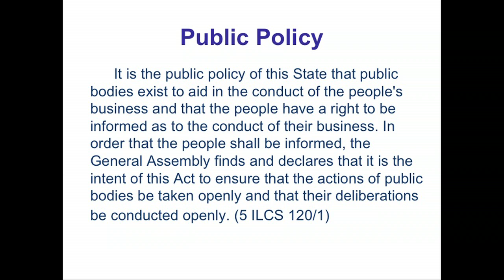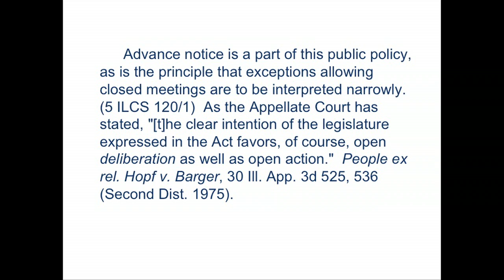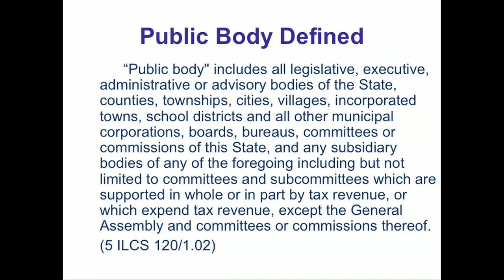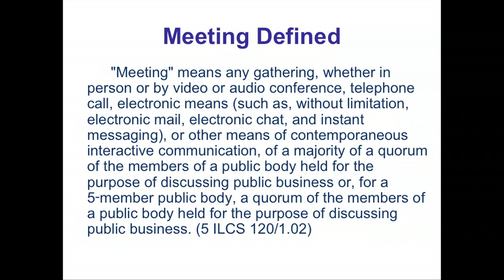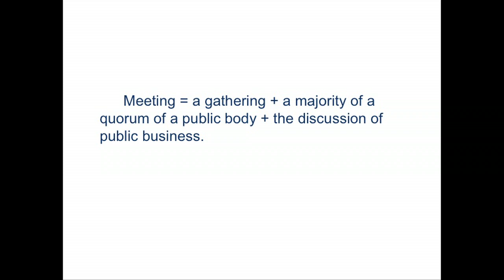What is the Illinois Open Meetings Act (OMA)?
The Open Meetings Act is an Illinois state law that ensures your right to access the deliberations and actions of public bodies. The law entitles the public to attend public meetings, to be notified of those meetings, and to inspect minutes of public meetings.

Michael J. Luke, Counsel to the Attorney General, offered details of this powerful law at a BGA Citizen Watchdog Training session in Springfield, IL. Check out this series of three videos to learn more.